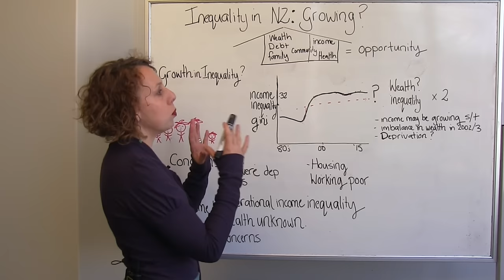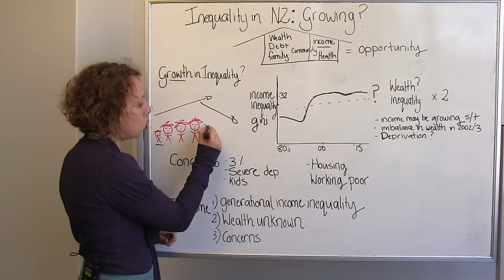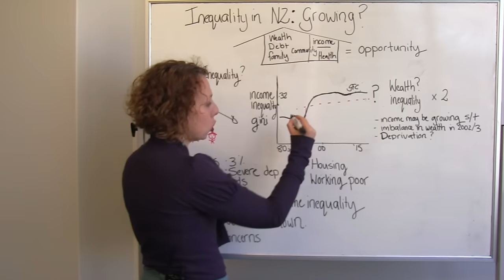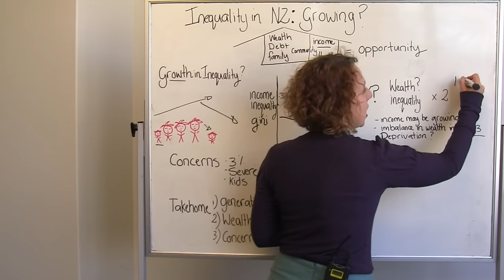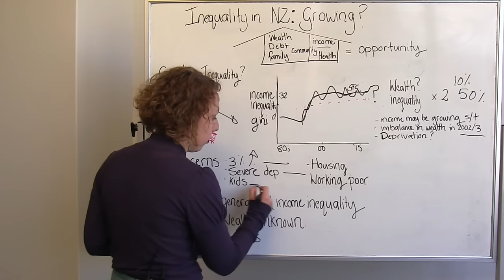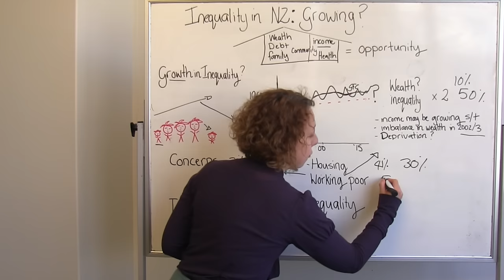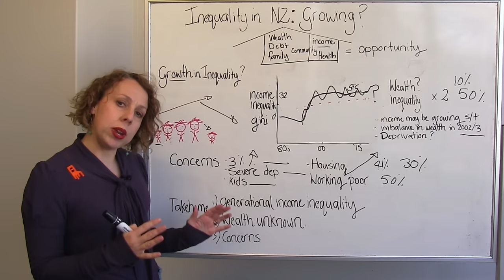Is inequality in NZ growing? - Whiteboard Friday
Inequality is a bit of a buzz word at the moment. Some say is going up. Some say it's been flat for years. What do we really know. Watch this to find out.